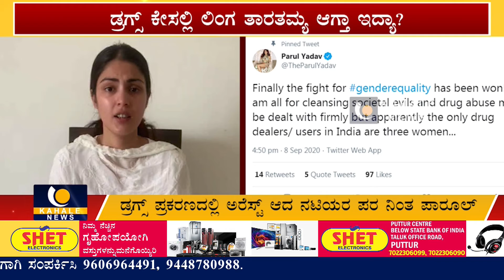ಡ್ರಗ್ಸ್ ಪ್ರಕರಣದಲ್ಲಿ ಅರೆಸ್ಟ್ ಆದ ನಟಿಯರ ಪರ ನಿಂತ ಪಾರೂಲ್ -ಕಹಳೆ ನ್ಯೂಸ್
ಡ್ರಗ್ಸ್ ಪ್ರಕರಣದಲ್ಲಿ ಅರೆಸ್ಟ್ ಆದ ನಟಿಯರ ಪರ ನಿಂತ ಪಾರೂಲ್- ಮೂವರು ಮಹಿಳೆಯರಷ್ಟೇ ಡ್ರಗ್ ಡೀಲರ್‍ಗಳಾ-ನಟಿಯರ ಪರ ಪಾರುಲ್ ಯಾದವ್ ಬ್ಯಾಟಿಂಗ್-ಕಹಳೆ ನ್ಯೂಸ್